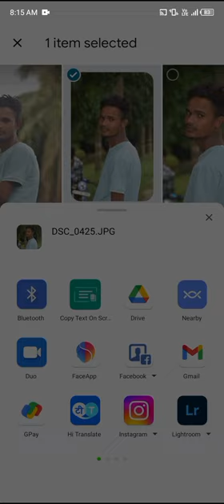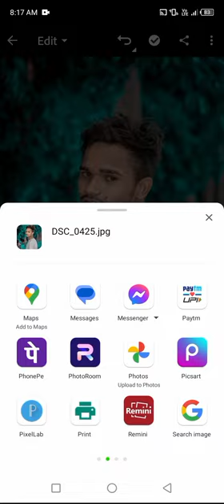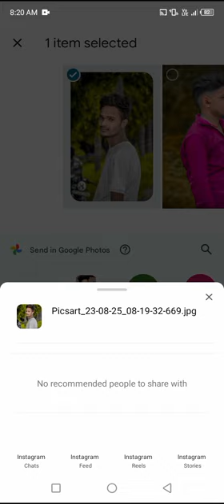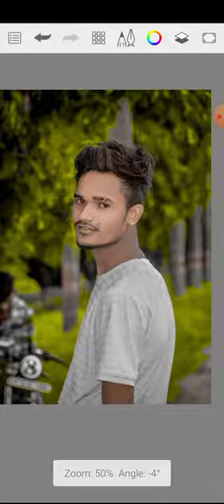cb potho editing kase kre | potho editing video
channel

at fafsuit
एक न्यू वीडियो ले आता हु तो आप लोग मेरे channel pe बने रहे।

Photo ko Gora Kaise Banaye | Picsart me photo White face Kaise Karel step by step PicsArt editing | how to make skin white | Clean face | Hide pimples Make smart face I editing in Picsart | Picsart editing tutoriall All Tips Step By Step | Mobile Retouch Editing Tutorial | best editing tutorial | New Stylish Editing Clear face Straight Hair Style Stylish Look IPicsArt Photo Manipulation! Face Smooth Photo Editing Tutorial Step by Step In Hindi | How to Whiten or Lighten Skin in Picart | Change Face Color From Dark to White Tutoriall PicsArt Skin Retouching Tutorial | Advanced Tricks | How to make a Smart Face in PicsArt | How to Get White Face Skin in Outdoor Photo in Picart in Urdu Hindi | How To Face & Skin Smudge Glowing in Using Picsart PicsArt Photo Editing White Face | Background Change Manipulation Editing | Picart Tutorial How to Retouch Skin Flawlessly with Frequency